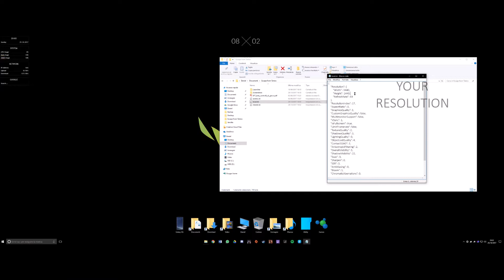FOV Fix Tutorial - ESCAPE FROM TARKOV patch 0.6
First part of the video is only for 21:9 monitor
*this fix works until you close the game*